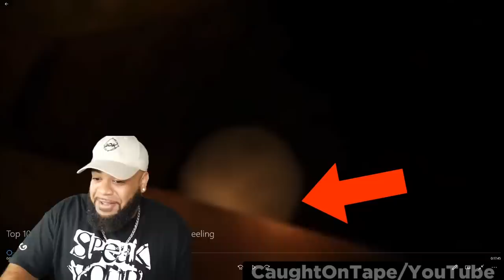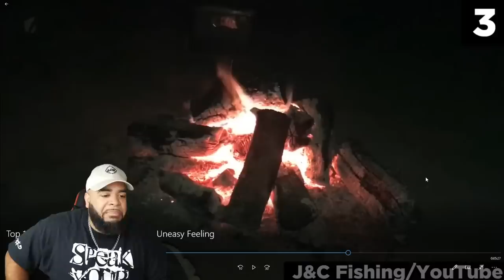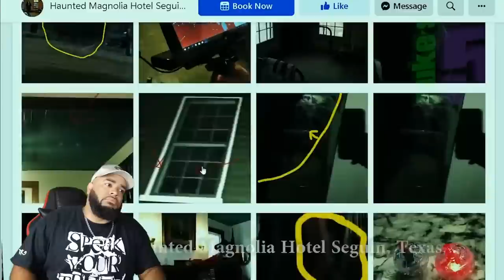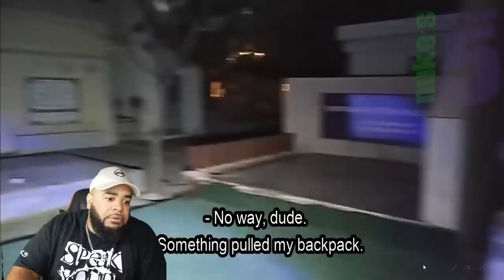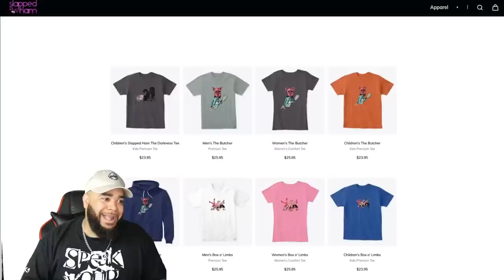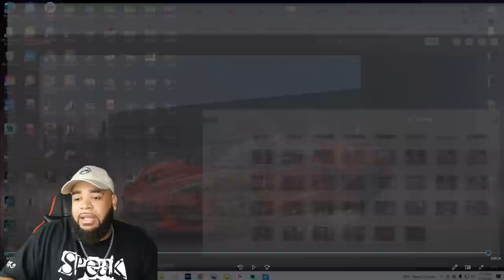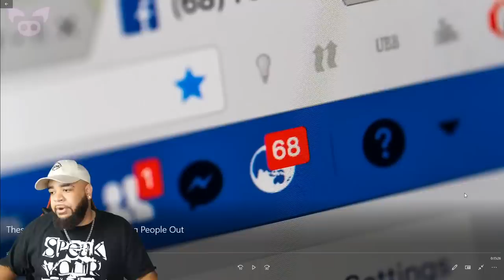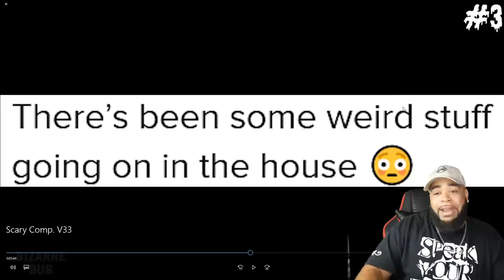Top 5 SCARY Ghost Videos That Will Make YO DADDY LEAVE HOME ! | LIVE REACTION - Artofkickz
Artofkickz